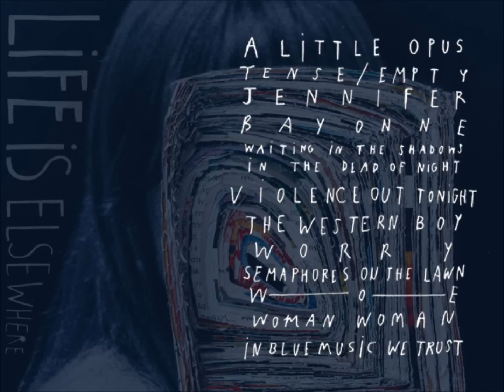Little Comets - Bayonne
'Bayonne' is taken from Little Comets' second album 'Life Is Elsewhere', which is out now.